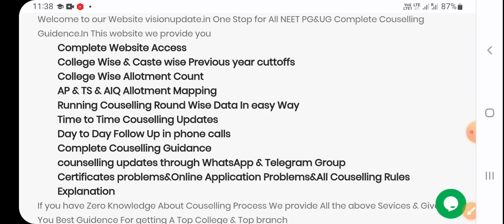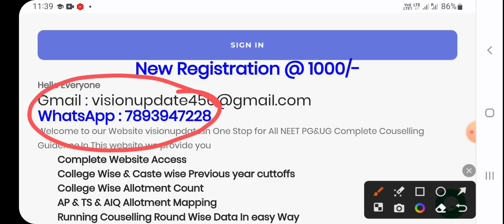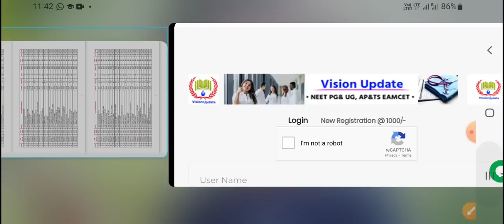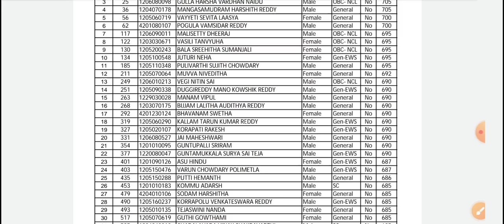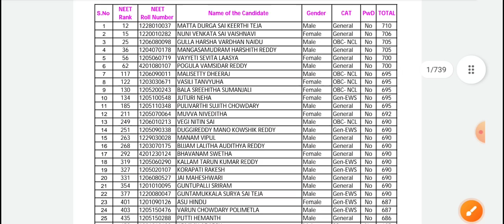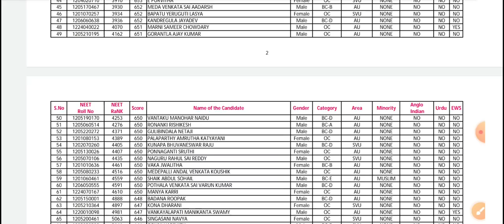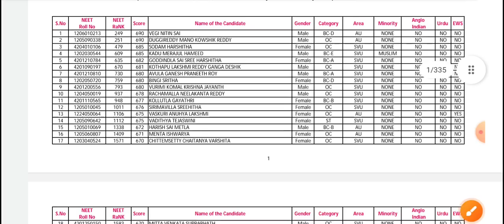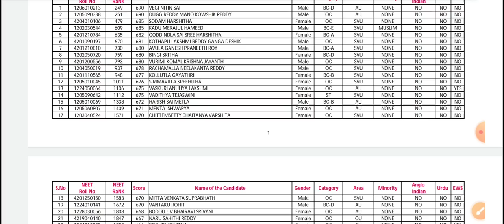NEET UG 2023 State Merit List vs Qulified list | vision Update